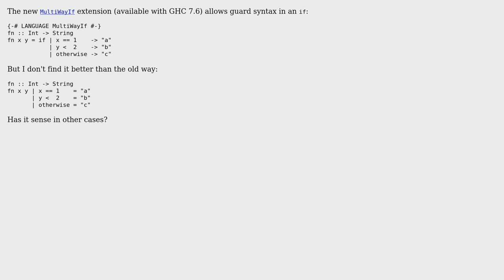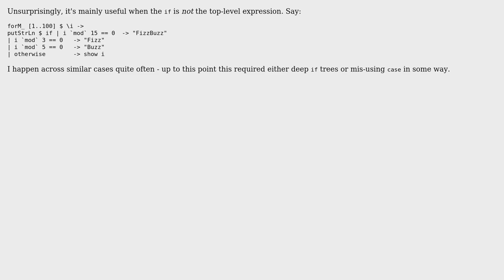Haskell MultiWayIf extension: When is it considered useful syntactic sugar?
With thanks & praise to God, and with thanks to the many people who have made this project possible! | Content (except music & images) licensed under CC BY-SA | Music | Images & others | With thanks to user Zhen user unhammer user Peter Wortmann user Flow and the Stack Exchange Network Trademarks are property of their respective owners. You are responsible for your own actions.